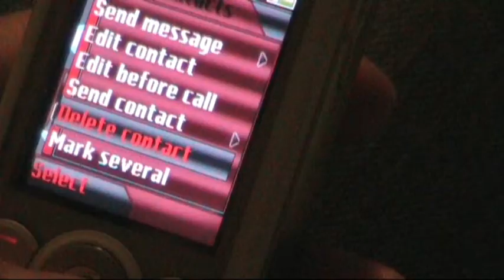Wyke A2 Media Advanced Portfolio 2nd Draft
2nd Draft of my Media project
Alice/Queen - Rosie Cappleman
Boyfriend/Knight/Hatter - Ryan Smith
'Shinedown' played by Pastel Jack